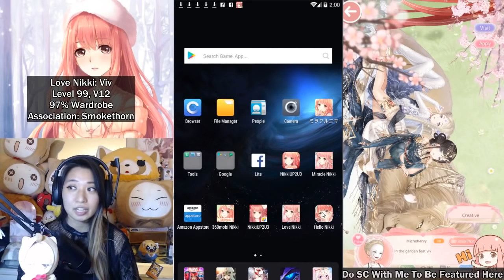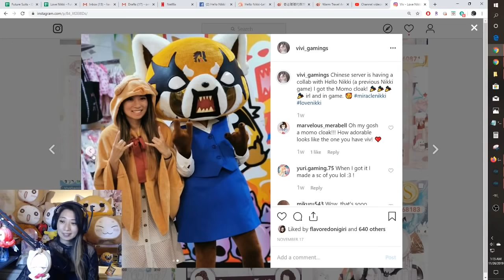Miracle Nikki Collabs With Its Own Game, Hello Nikki!